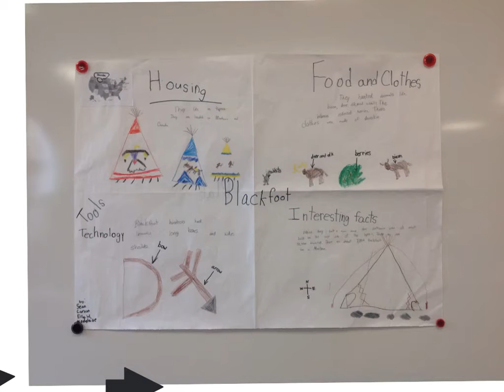Madalaine Black foot tribe